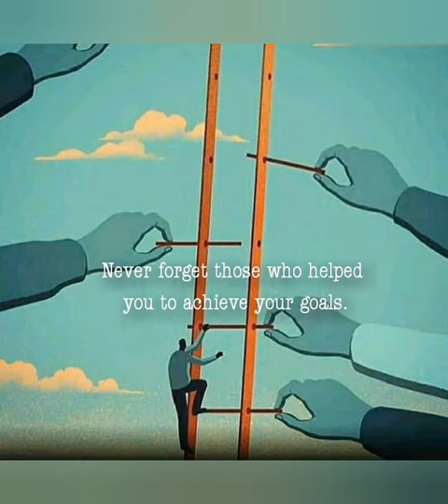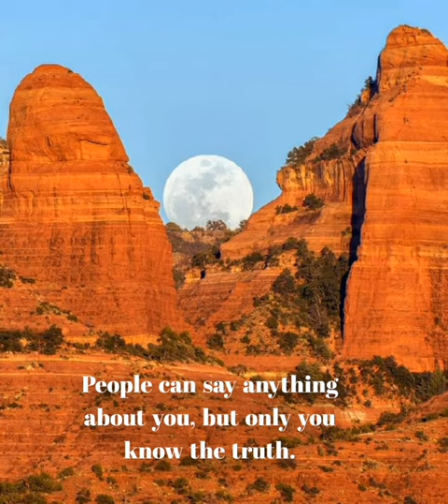People can say anything about you but only you know the truth.